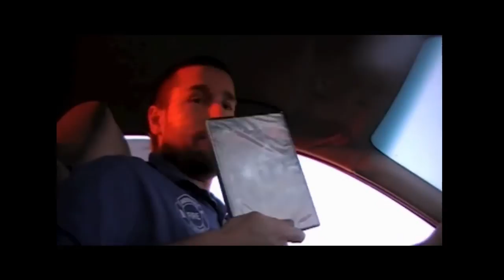Citizen of Israel vs Border Checkpoints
Pastor Steven Anderson
Baptist pastor beaten + tazed by Border patrol - 11 stitches